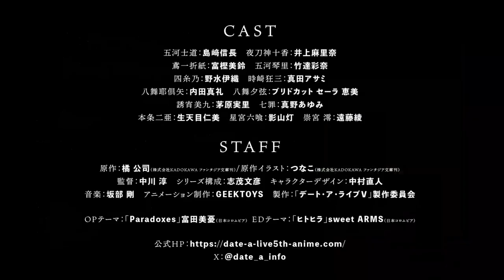Date A Live V Season 5 - Official Trailer 2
Date A Live V Season 5 premieres on April 10, 2024.